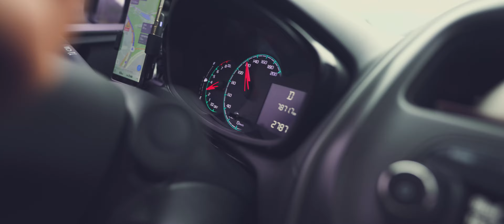받아 네 초콜렛이야.. l 전도사의 발렌타인데이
발렌타인데이였는데요.. 솔로 구독자분들 위해 무언가를 할 수 없을까 고민하다가 급 초콜렛 나눔을 하게 되었네요. 참여해주신 분들 너무 감사드리구요, 저는 또 다음 화이트데이 이벤트로 돌아오도록 할게요 :)
중심 성경구절은 다음과 같답니다. :)

“보라 형제가 연합하여 동거함이 어찌 그리 선하고 아름다운고”(시편133:1)

“한 사람으로서는 당해 낼 수 없는 공격도 두 사람이면 능히 막아낼 수 있으니 삼겹줄은 쉽게 끊어지지 않는다.” (전도서4:12)

그래도 혹여나 필요한 분들 위해 오픈합니다 :)

종리스찬 : Flowing, 종리스찬TV는 여러분의 후원으로 운영됩니다 :)
후원계좌 : 우리은행 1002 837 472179 이종찬

종리스찬 : Gear
-Camera : Sony A6400, A7S3, GALAXY S20
-Lenses :
 CROP : Sigma C 16mm F1.5 DN 소니 E용
  Fullframe : Sony FE 20mm, F 1.8
                     Rode VideoMicro
                     Sony ICD-TX650
                     Mata C-1